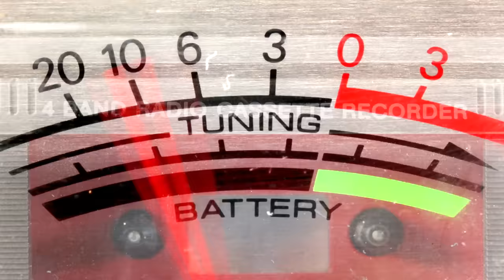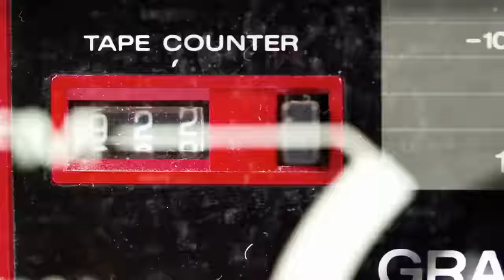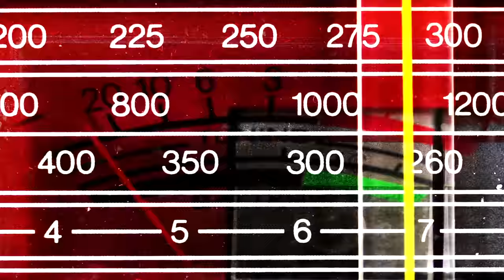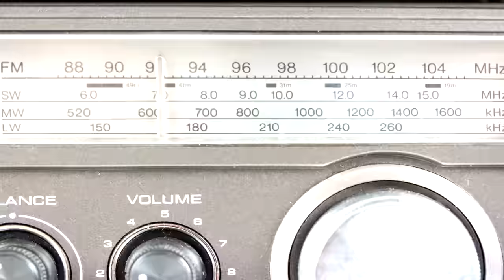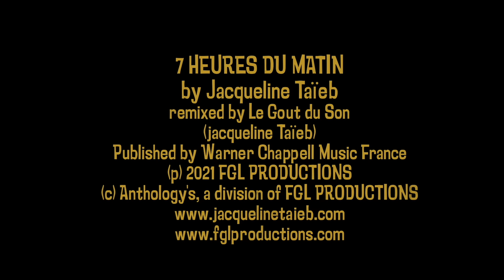7 heures du matin (Lolita Chic Remix by Jacqueline Taïeb - Remix by (Le Goût du Son / Mikeandtess)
From the album PLAY IT LIKE JACQUELINE
The Lolita Chic Remix Album by Jacqueline Taïeb - Remix by le Goût du Son

Album created by Thierry WOLF
Realized by Antoine Martin for Le Goût du Son
Artwork & Cover Design: Fabrice Trovato

Thierry WOLF would like to thank: Jacqueline Taïeb (already cult, always groovy !), Antoine Martin from Le Goût Du Son for his talent and all the DJ’s involved on this crazy project : Mikeandtess, Maxine Lenik, Johann Sutter, Gabin Nogueira, Stone Van Brooken, Parsifal,..